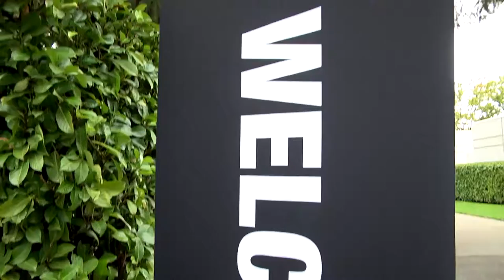Junior All-Star Alum Cheyenne Woods Squares off with Players at Nike HQ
Junior All-Star players went head-to-head with AJGA Alum Cheyenne Woods while visiting Nike Headquarters Friday Afternoon.